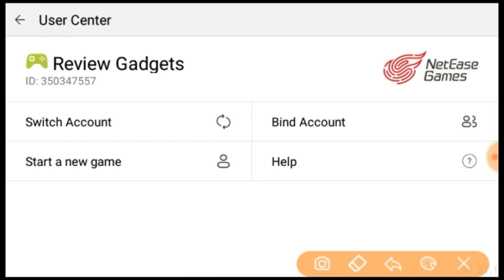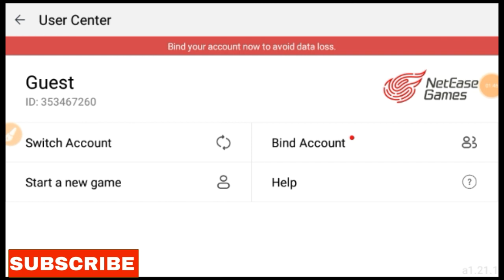How to logout your cyber hunter lite account||how to logout your cyber hunter lite account on mobile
I will upload pubg funny moments on July 30 , 2019.Guys if you don't understand how to logout your cyber hunter lite account on mobile write on comment # I am not understand. If you understand write on comment Iam understand.

Device : vivo 1606
ram : 2GB
storage: 16GB